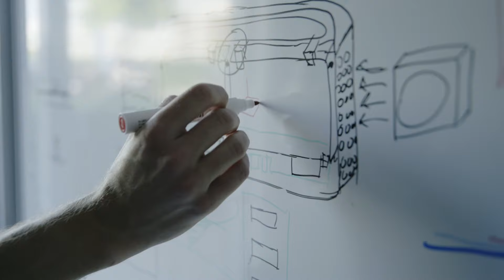Video 1 BK Rasmus